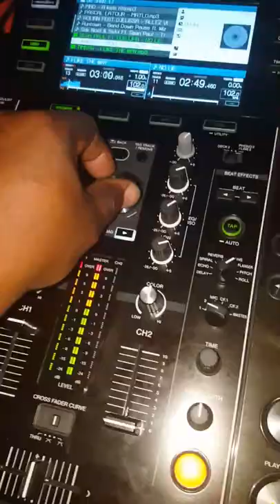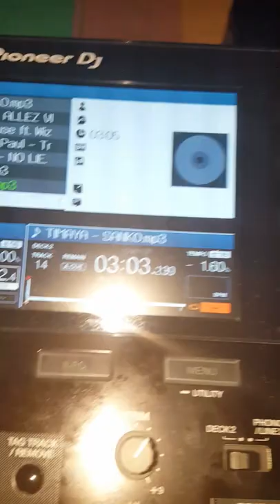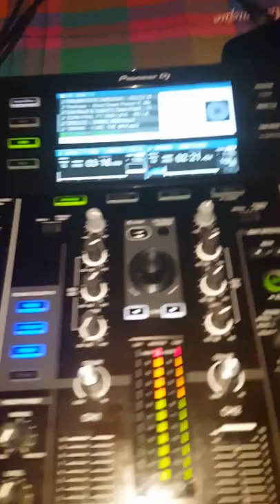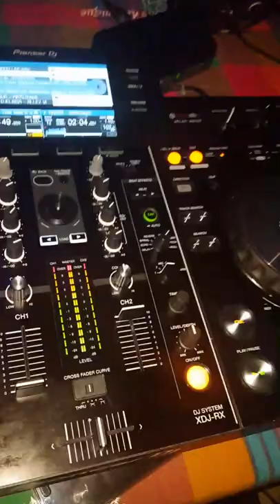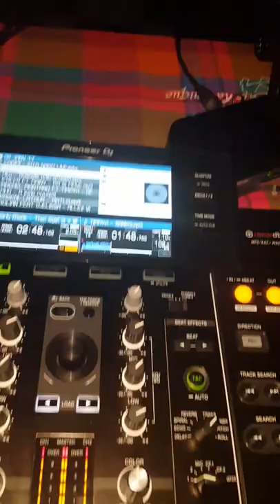Soirée comité des fêtes de DUGNY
Dans le cadre d'une soirée antillaise organisée par une association, c'est avec plaisir que j'ai voulu participer pour rehausser, l'éclat de cette soirée.